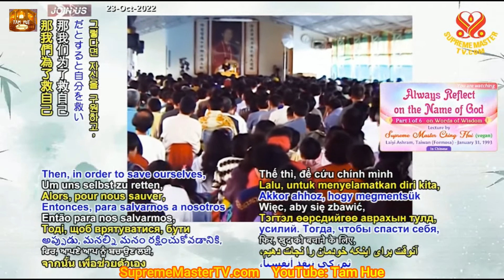Đón xem, Luôn Nhớ Danh Hiệu Thượng Đế